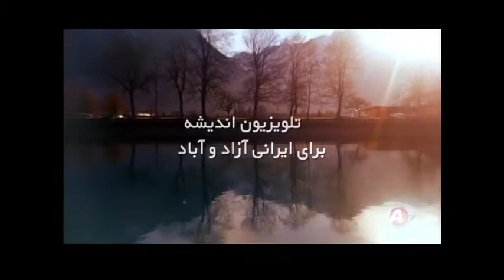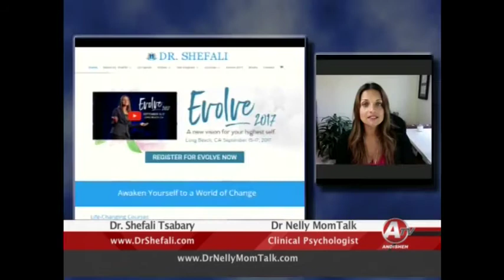MomTalk Dr. Nelly with Dr. Shefali HotTopic: Conscious Parenting and The EVOLVE Conference 2017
MomTalk Dr. Nelly Cultivating PeaceLearning via an Educational Broadcast on Conscious Media Elevating Mental Health and Well-Being